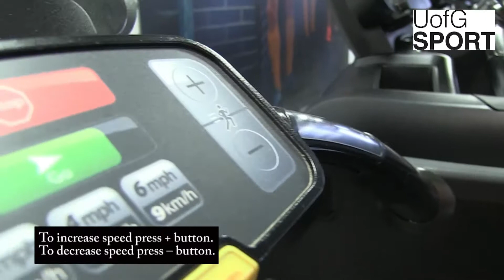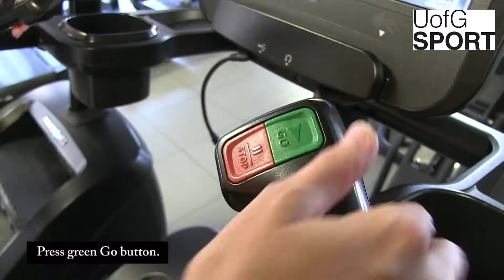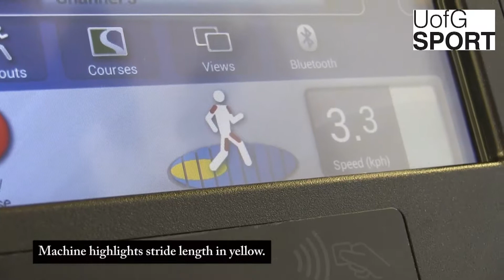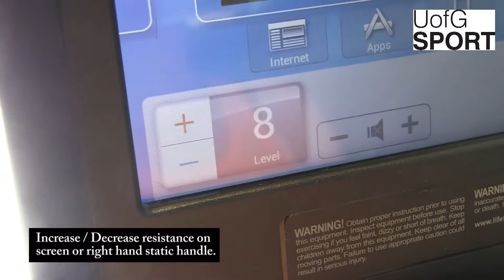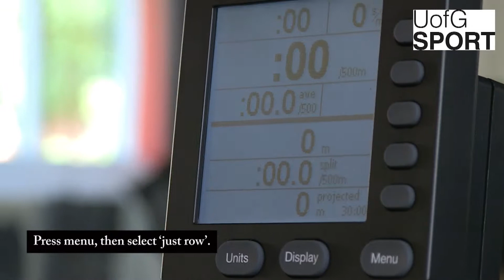UofG Sport induction - cardiovascular induction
Find out how to use our range of cardiovascular equipment to get the most out of your workout.